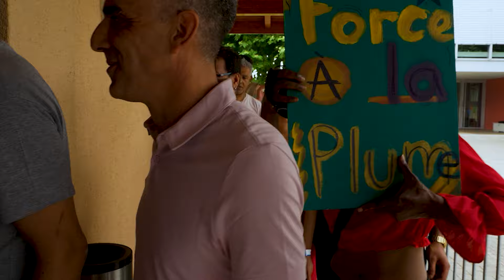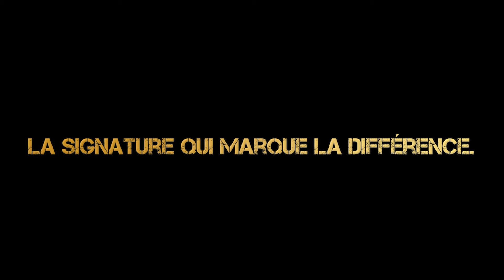Force à la plume - La marque Cortes Music feat Balezco, Eliah, Gambitt, MMerlin, Navkilah, MIJ Ases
Artiste :
Balezco, Eliah, Gambitt, MMerlin, Navkilah, MIJ Ases

Le producteur de cette musique est le même que la marque Cortes Music. Son créateur est Sylvain Josseron qui souhaite au travers de cette marque et de ce qui en découle, soutenir les artistes de Suisse romande en les aidant dans leur projet et en leur donnant de la visibilité.

Un remerciement particulier à :
- Melody Renovier
- Marine Borloz
- Lausanne Impact pour les chorégraphies
- Aux modèles ; Alan, Deborah, Erivaldo, Marine, Samantha
- Le biker en BMX ; Emmanuel
- Tous les figurants qui ont donné de la force à ce clip

Enregistrement : Cortes Music
Mixage : Cortes Music
Mastering : Cortes Music